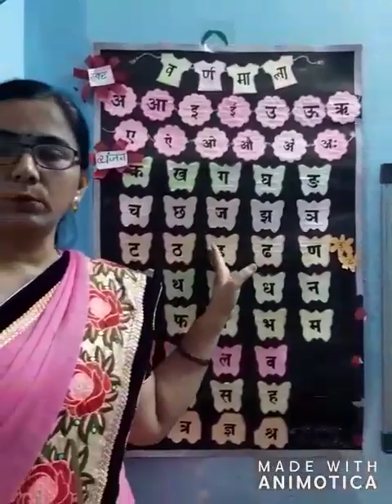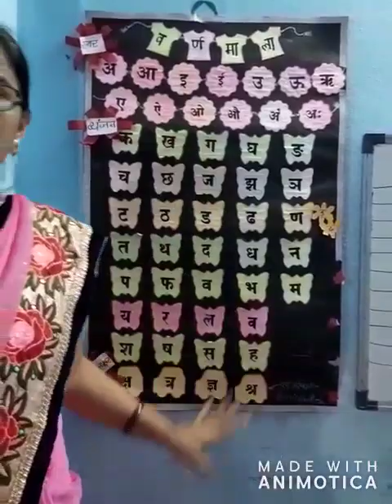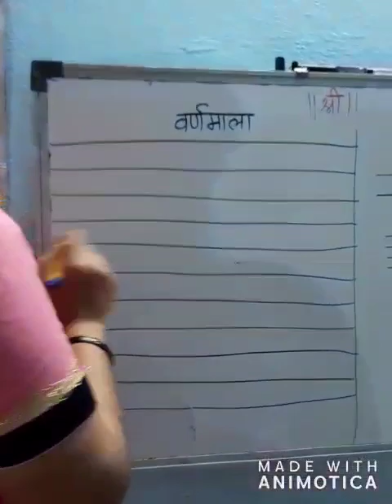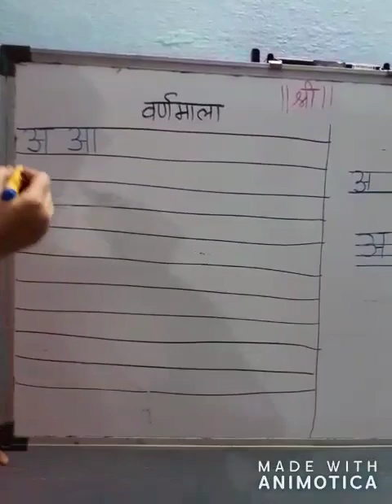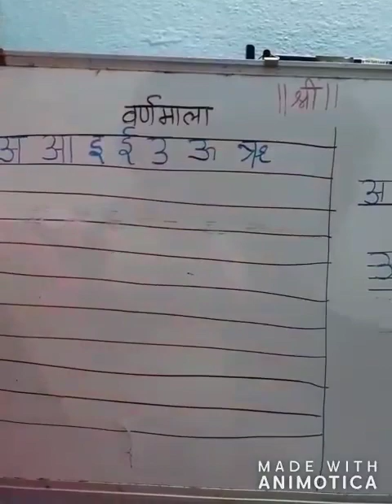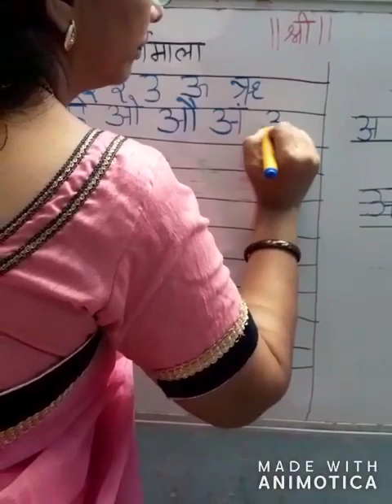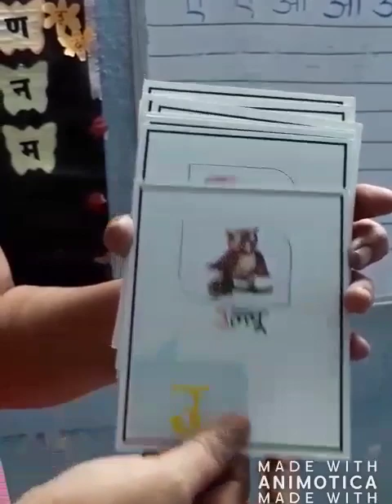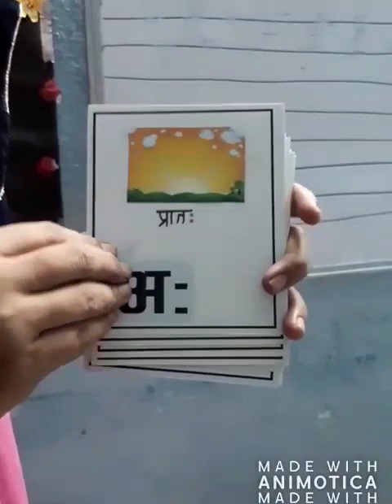SCTS | 4th Class | Hindi | Varnamala